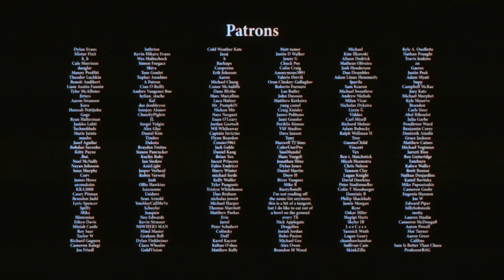The Bachelor but with monkeys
30 monkeys, 1 monkey, monkey.

anthpo's channel - @anthpo

Alec Koff - About Motivation

Alec Koff - Black Bird

Composer: Whitesand (Martynas Lau)
Year: 2021
Title: Secretum